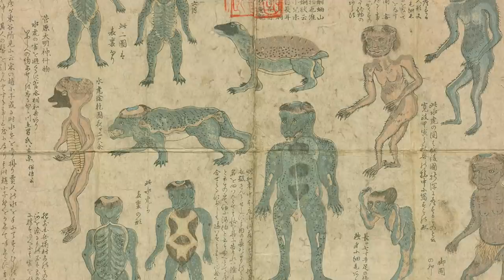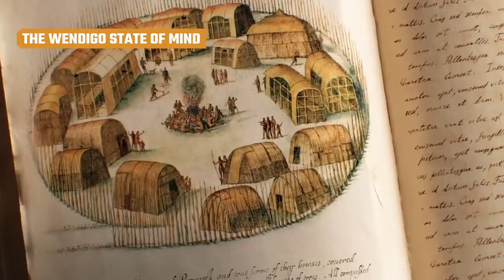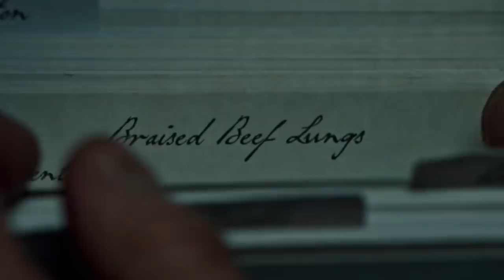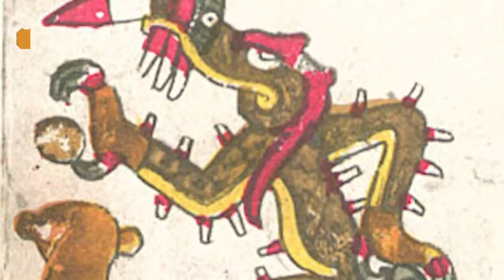Mythical Monsters That Might Have Actually Existed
Some stories about mythical monsters are so common that we have to wonder if there is some truth to them after all. Sure, there aren’t literal blood-sucking vampires who can turn into bats, but the mythology still can have a basis in reality. Even legendary creatures that date back thousands of years, like sea serpents or hydras, might have actually been based on real animals, even though the creatures in the stories were built up to larger-than-life proportions. From the truth about giant apes to the Haitian roots of the modern zombie mythos, let’s take a look at some mythical monsters that might have actually existed.

Hydras and multi-headed snakes | 0:00
Sirens, the ordinary sea animals | 1:27
Vampires and poor education | 2:28
The mystery of giant apes | 3:47
Sea serpents and ancient sharks | 4:55
River monsters or salamanders | 6:10
Drug-fueled voodoo zombies | 7:19
The wendigo state of mind | 8:27
Cyclops and archaeology | 9:15
Giant sharks, more than myths | 10:18